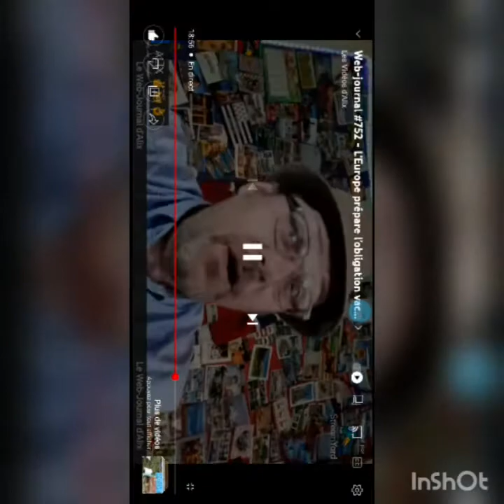les ministres ...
lien de la vidéo originale